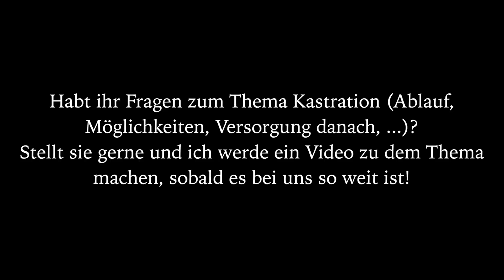Mein Hengst wird jetzt kastriert